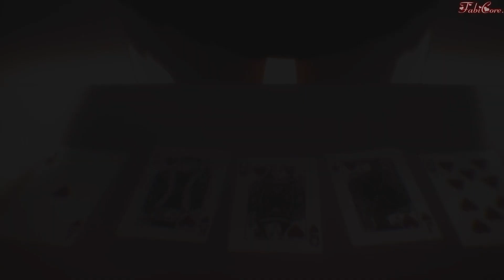♫ Nightcore AMV | Bonfire ♫-{Blue Foundation}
✘Informations: ✘

~~Anime :                  |Bakemonogatari
                                     |Black Butler
                                     |Kakegurui (Gambling School)
                                     |Kuzu No Honkai
~~Programs used :   |After effect\Filmora

✘ Credits: ✘

✘ Lyrics ✘

I was given wine
We're feeling okay
And quite all right
You wash my tears away
And make me wanna stay
And bonfires lit up the shores
Walk far far away
To go beside you
Is where I want to be
To laugh, to love
Days of roses and wine
Drifting astray
With your hand in mine
You stroke my fears away
Where to go and hide?
We're going to the sea
And this is how it went;
I am here to stay
Roaring with the wind
There's life within'
This is what I give
A circle is complete
Another circle spins
There's life within'
Within'

✘ Tags ✘

♫▬▬▬▬▬▬▬▬▬▬▬▬Disclamer:▬▬▬▬▬▬▬▬▬▬­­­▬­­­­­­­­­­­­­♫

~Au créateur !~
Si vous êtes le créateur de cette musique et que vous ne voulez pas que je l'utilise dans mes vidéos, veuillez me contacter à l'adresse

MMD = MikuMikuDance